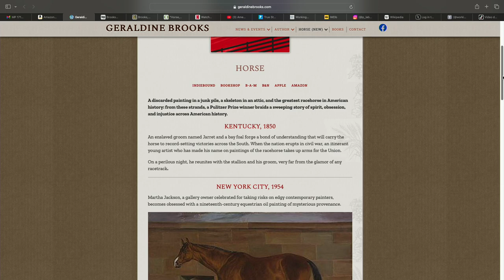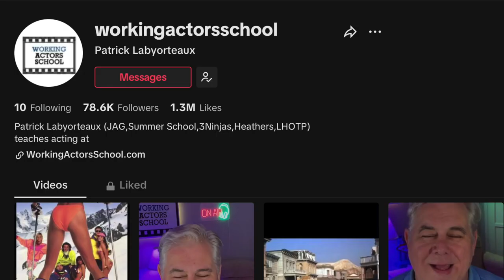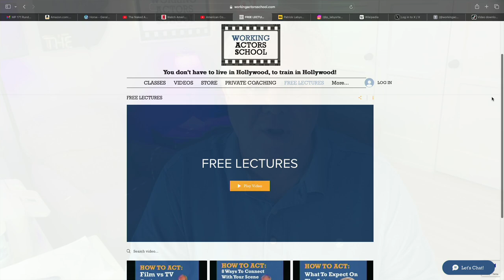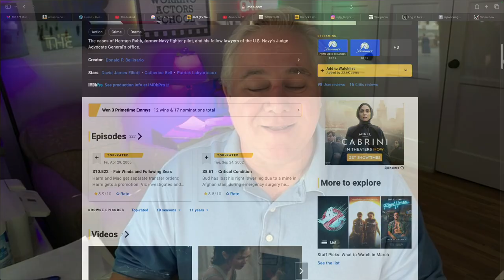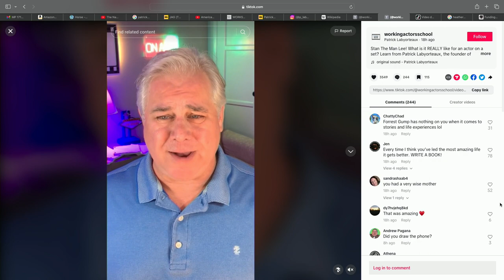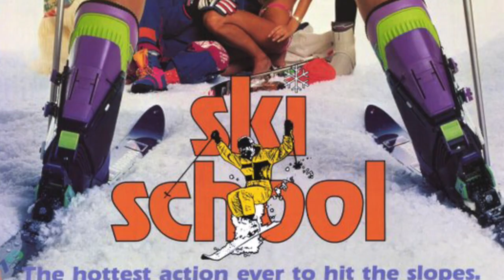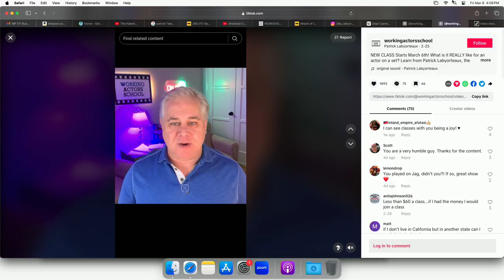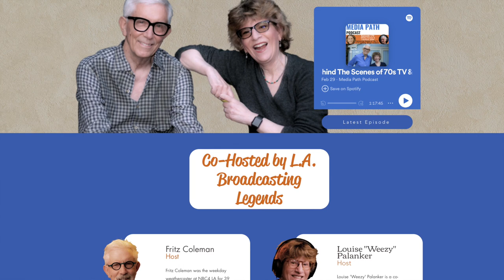A Treasury of Show Biz Knowledge for Aspiring Actors & Fans with Patrick Labyorteaux!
Patrick Labyorteaux’s career crosses generations, giving him unique access to experiences, co-stars, genres and fans who are currently finding his array of fascinating inside stories on TikTok.

Boomers know Patrick as Andy Garvey from Little House on the Prairie. Gen Xers loved him in teen classics and cult favorites like Heathers and Summer School. Millennials know him from 3 Ninjas and you and your dad or grandpa may love watching him together in JAG and NCIS.

Patrick is using his decades of working wisdom to coach actors and entertain fans. His acting program and his TikTok channel are called Working Actors School. Patrick shares his backstage stories with us, beginning with his early work in commercials, and his first film, Blazing Saddles, and on to his scene sharing experiences with Lucille Ball, Sean Penn, Michael Landon, the two Coreys and Ray Bolger who dusted off a corner of an MGM soundstage to show the LHOTP kids the actual yellow brick road! Yes, you are following your Media Path to where it intersects with the Yellow Brick Road.

Path Points of Interest:

Patrick Labyorteaux

Horse - By Geraldine Brooks